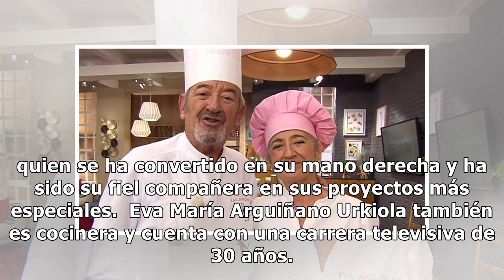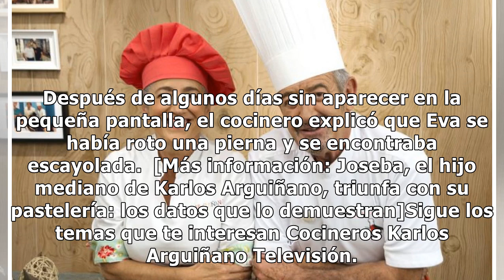Eva, la mano derecha de Karlos Arguiñano: repostera, divorciada, con dos hijos y un revés de salud